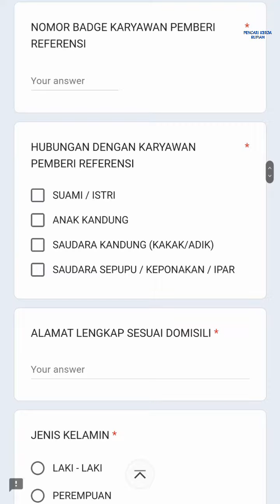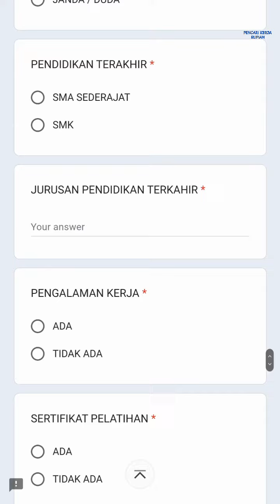Syarat dan Tata Cara Melamar Operator Produksi PT KEMET Electronics Indonesia Batam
Lowongan kerja Operator Produksi Batam hari ini PT KEMET Electronics Indonesia Muka Kuning hanya by referensi ( bukan untuk umum )

Alamat PT. KEMET Electronics Indonesia
Lot 325 Batamindo Industrial Park
Jl. Beringin, Muka Kuning
Batam 29433